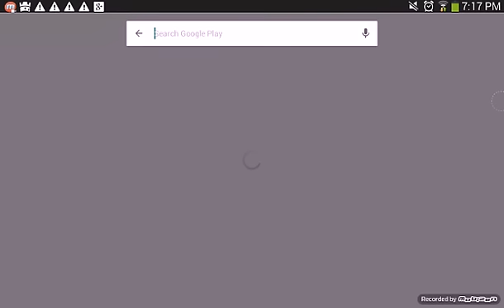What games should I play?